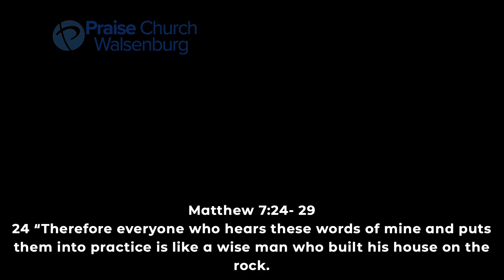Sandblasting Foundational Truth